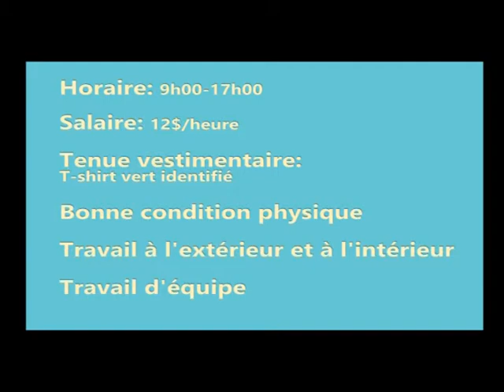Patrouilleur patrouille verte